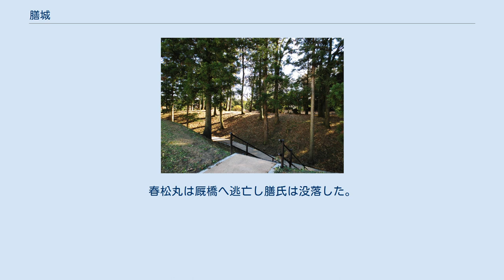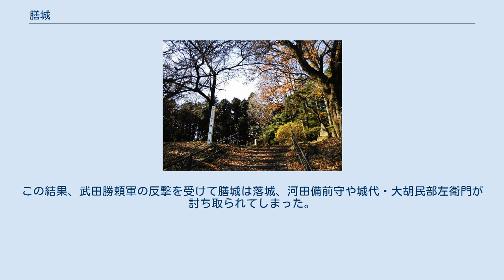膳城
膳城（ぜんじょう）は、群馬県前橋市粕川町膳にあった室町時代から戦国時代にかけての日本の城（平山城）。
群馬県指定史跡。
 西と南を兎川に面し、東を兎川の支流・童子川に面する棚状丘陵地に造られた紡錘形の城。
東西250メートル、南北500メートルに広がる。
別城一郭の構造を持つ。
 三善康信の子孫という善氏（のち改称して膳氏）の居城であった。
築城時期は15世紀中頃と推定。
長享元年（1487年）には既に存在した。
 文明12年（1480年）頃、佐野昌綱により落城するも、城主の善三河守は横瀬業繁の援助で帰城、以後由良氏（横瀬氏）の影響下に入る。
 永禄5年（1562年）上杉方に降る。
元亀3年（1572年）、城主の善宗次が上杉謙信の下野国小俣城攻めに参加中討死。
その子・春松丸が継ぐが、反攻してきた小俣城方の北条軍により落城。
春松丸は厩橋へ逃亡し膳氏は没落した。
 天正2年（1574年）上杉方に占拠され、木戸忠朝が入る。
天正6年（1578年）上杉謙信死去によって後北条氏に属し河田備前守が城主となる。
 天正8年（1580年）、御館の乱のなかで武田勝頼は上杉景勝を支持、上杉景虎派の厩橋城を制圧しそのまま赤城山南麓の大胡城・山上城・伊勢崎城を攻略していた。
攻略後、武田勝頼軍は人心安定のため平服のまま各地を視察し、膳城付近を通過した。
当時膳城では酒宴が行われ喧嘩沙汰も起きており、武田軍を見た一部城兵が激高、武田軍に攻撃を仕掛けてしまった。
この結果、武田勝頼軍の反撃を受けて膳城は落城、河田備前守や城代・大胡民部左衛門が討ち取られてしまった。
これを「膳城素肌攻め」という。
この落城後に廃城となったという。
 現在、城址の大部分は住宅地。
しかし、戦後に膳氏の末裔という膳桂之助が、本丸周辺を買い取り県に寄付したため、本丸・二ノ丸は1949年（昭和24年）県指定史跡に指定され、城址公園となった。
また本丸北側の北郭跡には粕川歴史民俗資料館・粕川出土文化財管理センターが建つ。